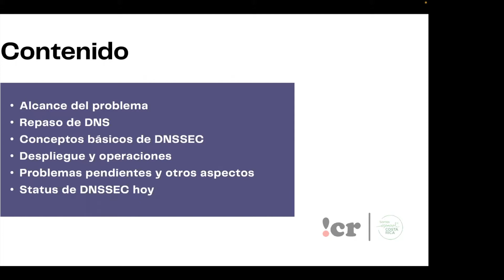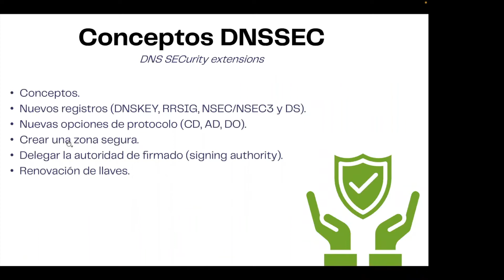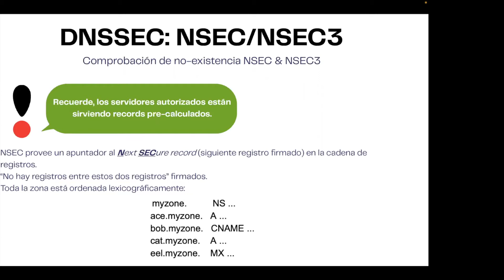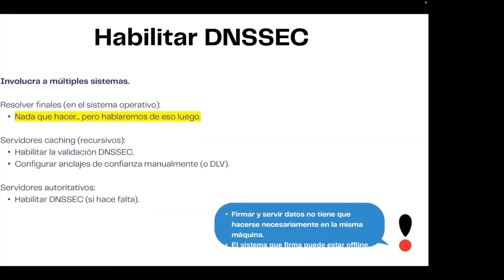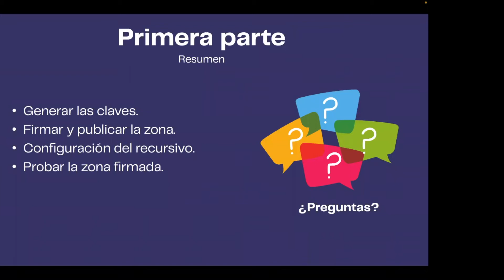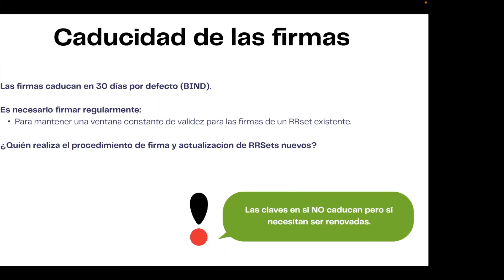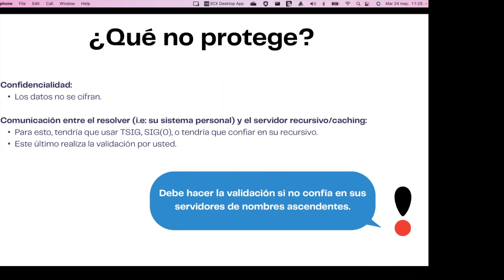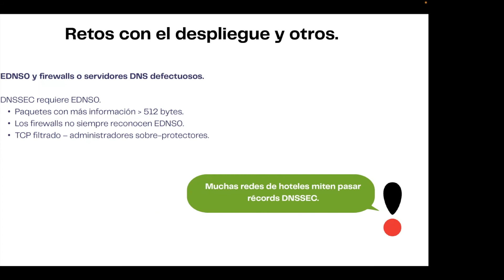Webinar: Taller DNS / DNSSEC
Nuestro equipo de administradores de sistemas, Mario Guerra y Jeffry Quirós explican la importancia e implementación del sistema DNSSEC para la protección de dominios en caso de ciberataques.